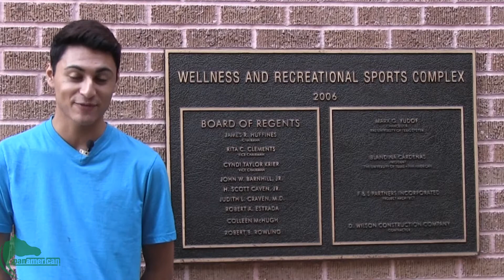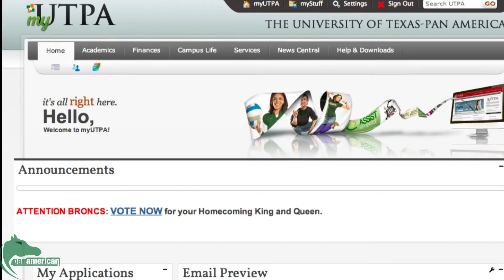Homecoming Week 2013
Reporter Anthony Michael takes a look at the events for Homecoming Week at UTPA.